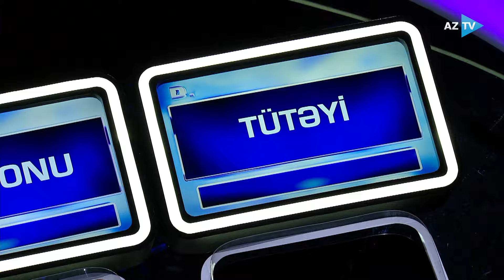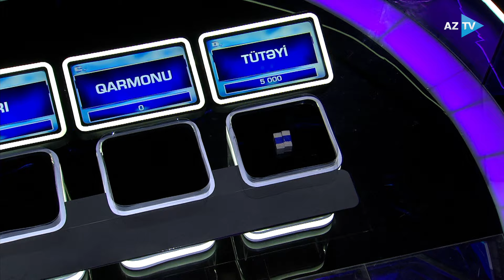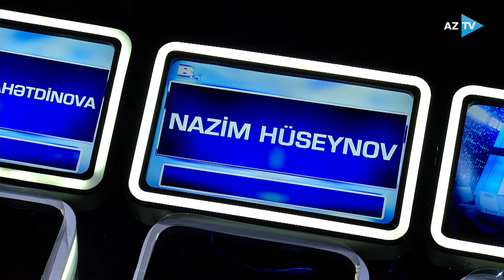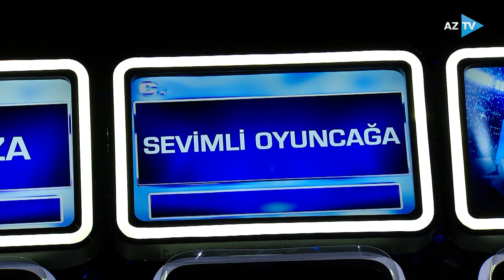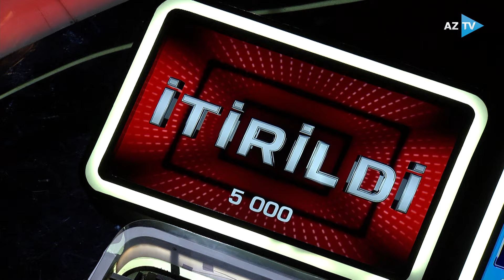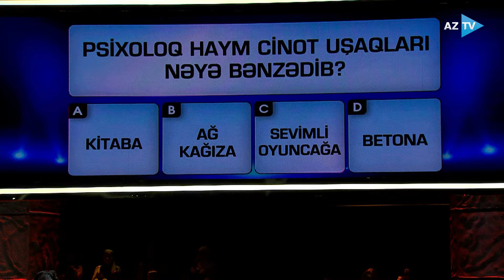Psixoloq barədə sual onları 65 min manatdan etdi | DÜŞƏN PULLAR - 10.02.2024